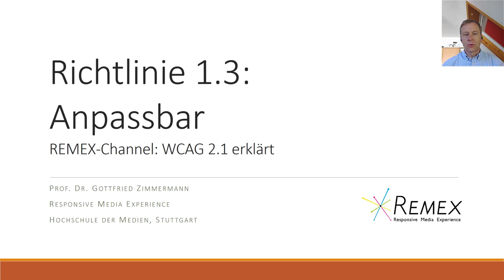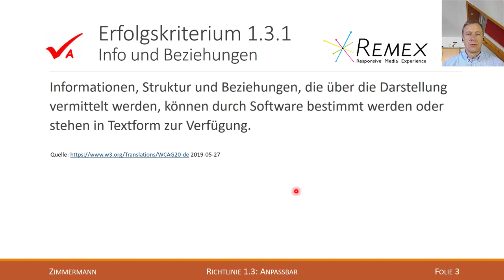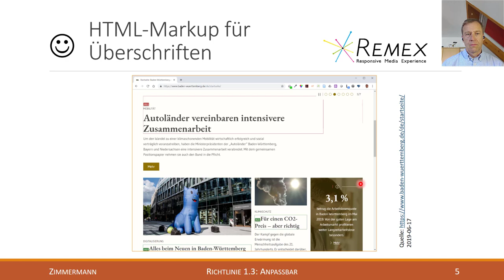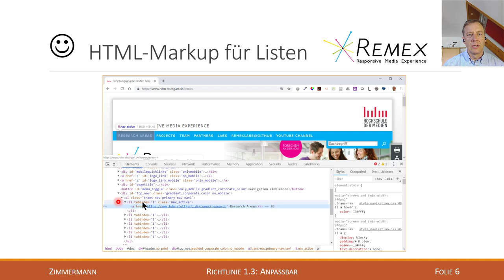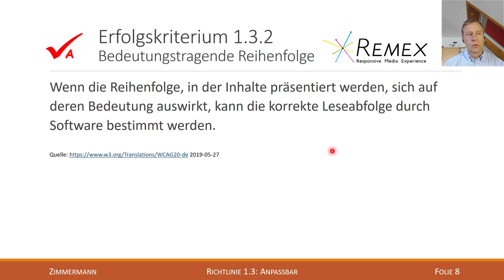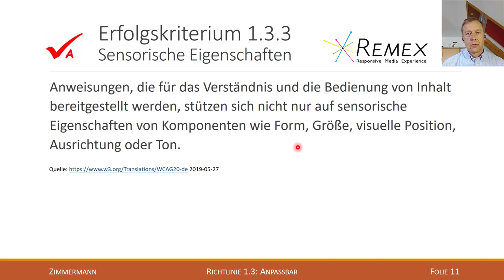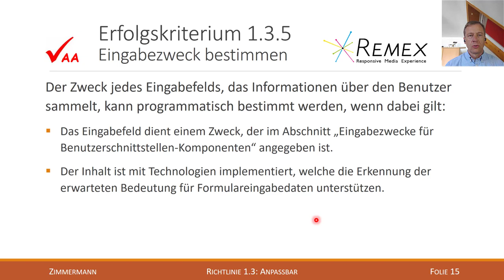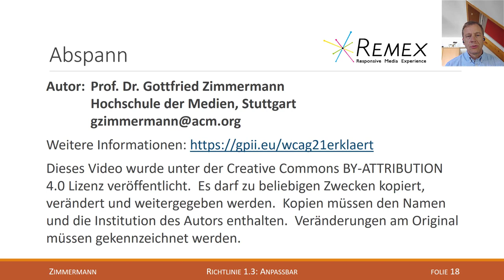WCAG 2.1 Richtlinie 1.3 A+AA: Anpassbar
Erklärung der Richtlinie 1.3 der Web Content Accessibility Guidelines 2.1 (Level A-AA):
* (A) Erfolgskriterium 1.3.1 Info und Beziehungen
* (A) Erfolgskriterium 1.3.2 Bedeutungstragende Reihenfolge
* (A) Erfolgskriterium 1.3.3 Sensorische Eigenschaften
* (AA) Erfolgskriterium 1.3.4 Orientierung
* (AA) Erfolgskriterium 1.3.5 Eingabezweck bestimmen